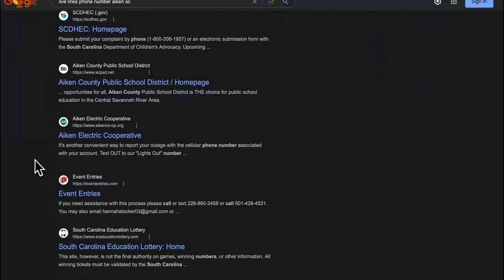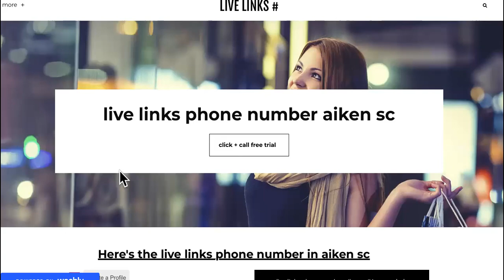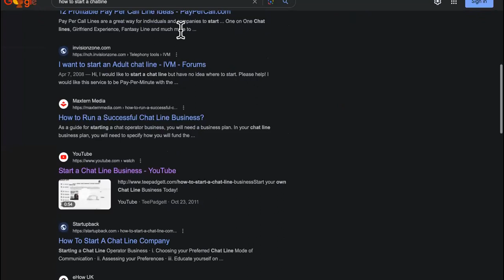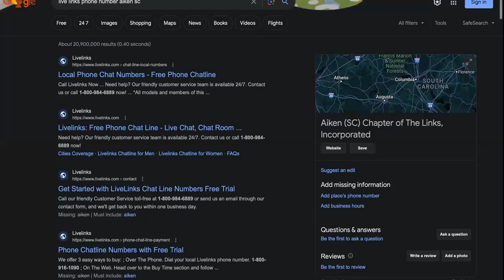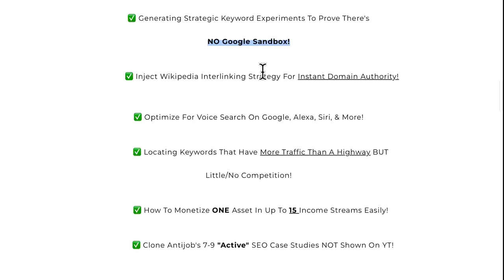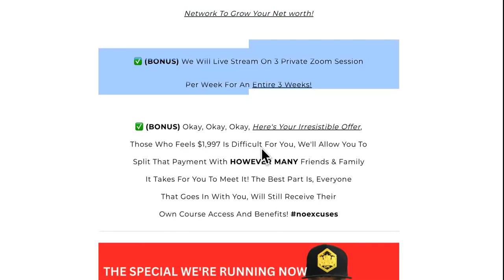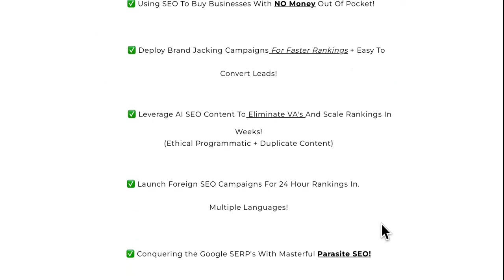NEVER WAIT AGAIN! Overnight AI SEO Rankings WITHOUT Fluff!🤯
ChatGpt AI SEO Ranks OVERNIGHT!

MORE AI SEO FAST CHATGPT HACKS-

Many of you have signed up already and I pray that you're prepared Tomorrow for instant access of the most profitable SEO Course in marketing history!